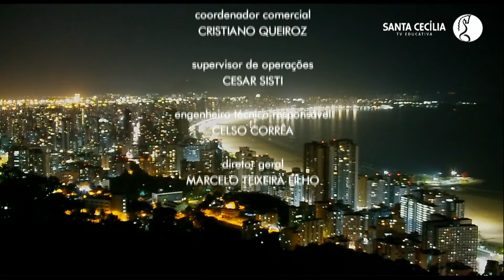Caderno Regional - encerramento, com Irineu Alves (Santa Cecília TV, 16/08/2022)